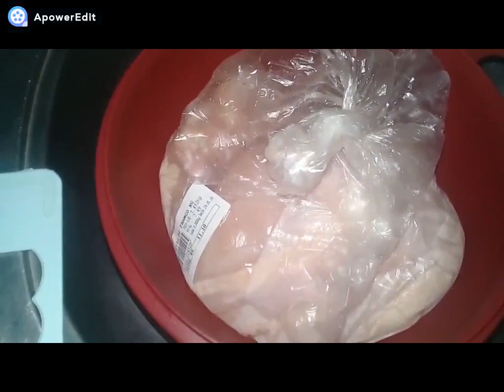BOLO SALGADO PASSO A PASSO1